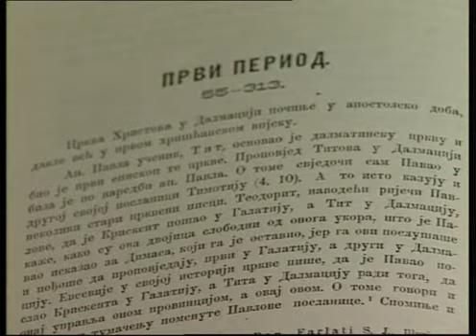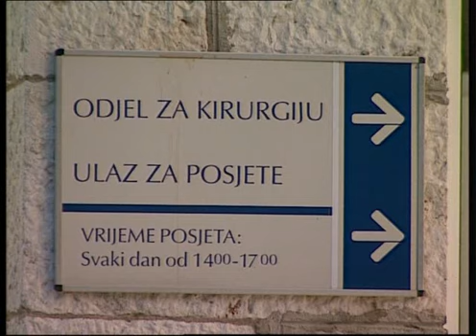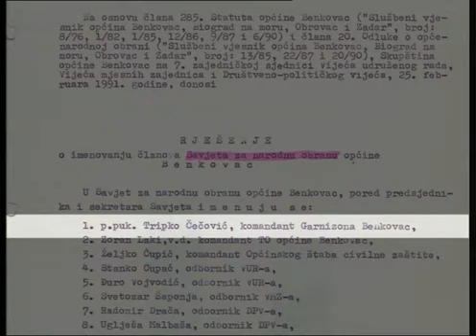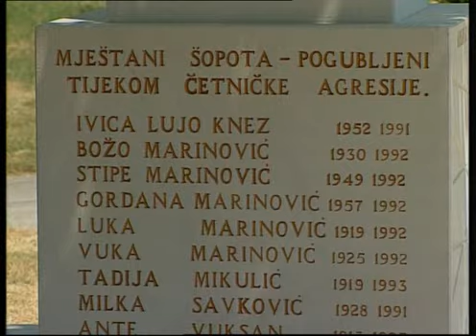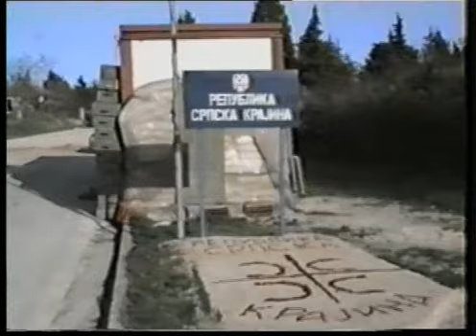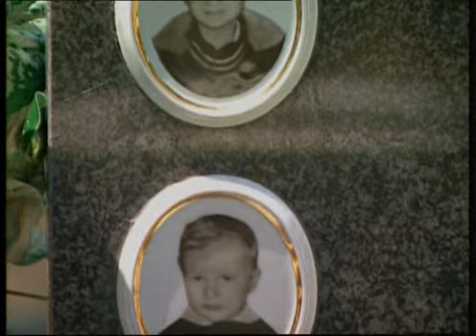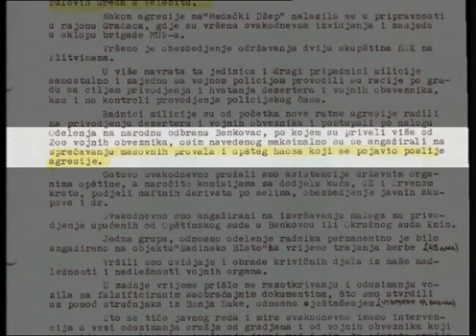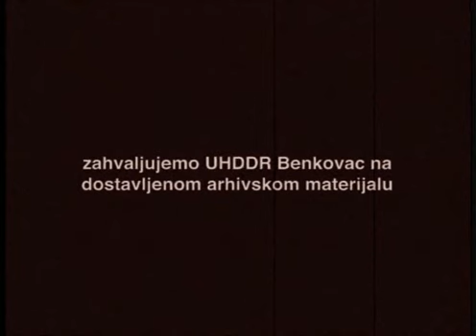Benkovački ratni dnevnik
Hieroglifi nisu dozvoljeni, i kao takvi bit će uklonjeni. Također nema ni vrijeđanja.